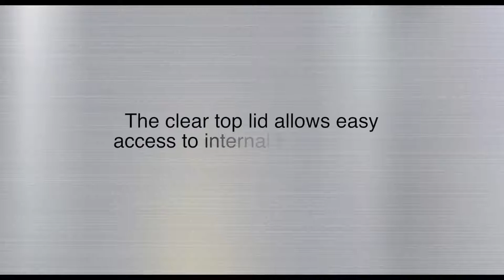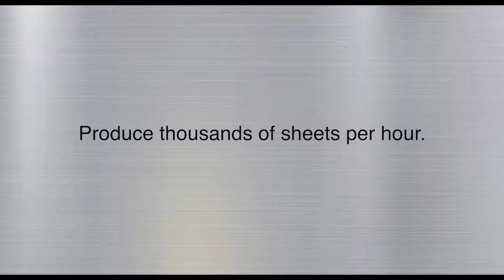COUNT PerfMaster Air V3 Perforating & Scoring Machine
The COUNT™ PerfMaster Air V3 is a simple-to-use vacuum-feed perforating and scoring solution that gets the job done quickly. The built-in register guide draws the paper against a side rail to ensure accurate registration of each sheet. You can easily set up for a wide range of paper stocks, and switch from perforating to scoring in seconds. You have 5 different interchangeable perf wheels available, including standard and micro-perf options. for additional information.